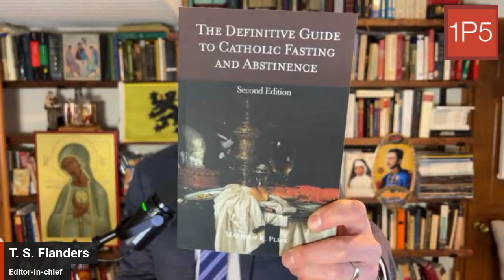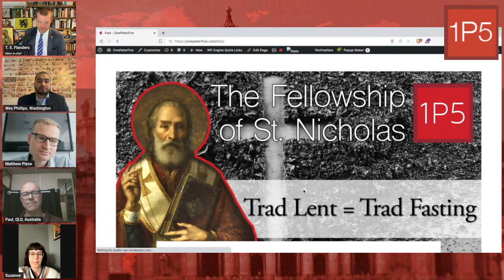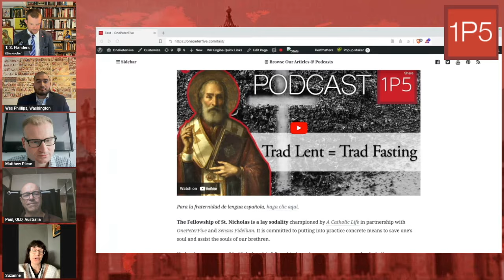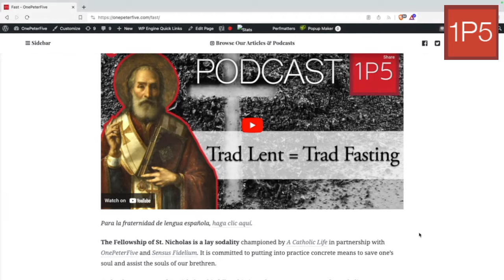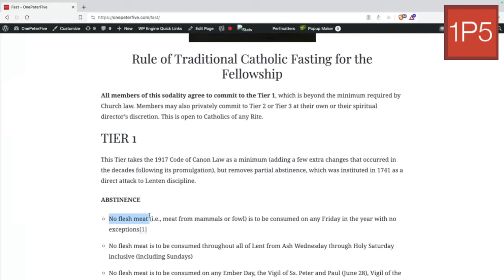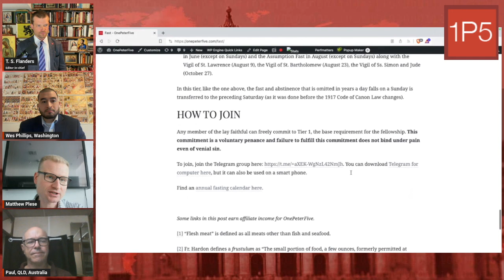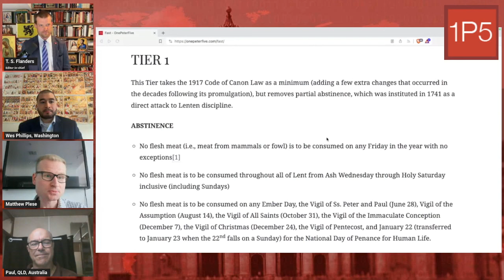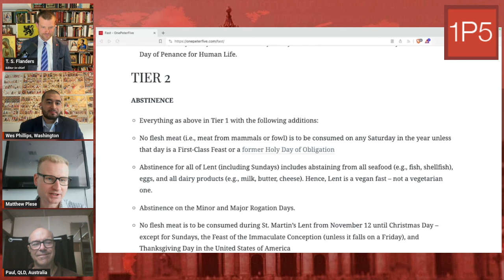Join the Trad Fasting Sodality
Purchase the Definitive Guide to Catholic Fasting and Abstinence, 2nd Ed